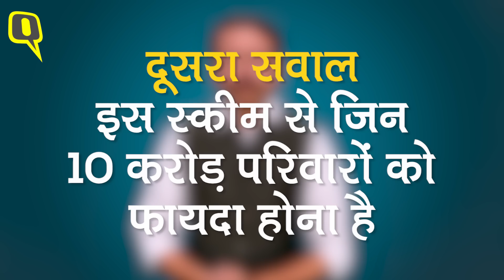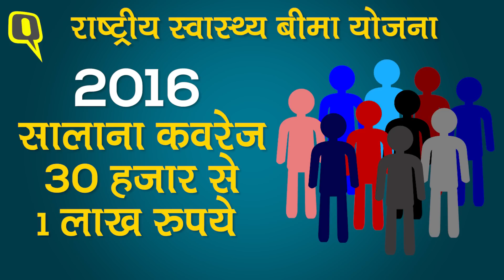बजट 2018 में बीमा का वादा है या 2019 के चुनाव की इंश्योरेंस स्कीम? | Quint Hindi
बजट 2018 की सबसे बड़ी हेडलाइन की बात की जाए, तो वो है नेशनल हेल्थ प्रोटेक्शन स्कीम यानी राष्ट्रीय स्वास्‍थ्‍य सुरक्षा योजना. इसके तहत सरकार ने देश के 50 करोड़ लोगों को 5 लाख रुपये का मेडिकल इंश्योरेंस देने की घोषणा की है. क्या सरकार के लिए ये वादा निभाना मुमकिन है? क्विंट बजट की सबसे बड़ी हेडलाइन से जुड़े इस सबसे बड़े सवाल को डीकोड कर रहा है.